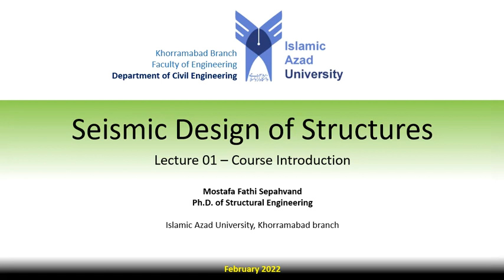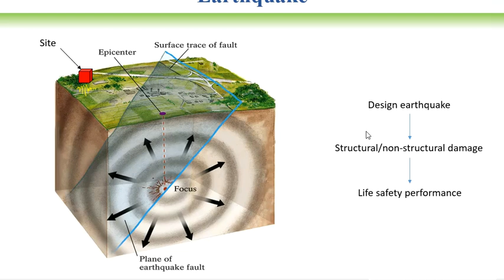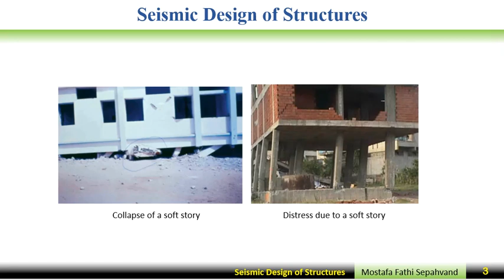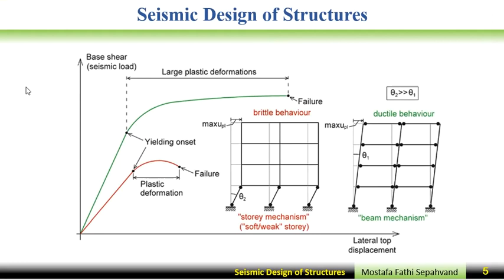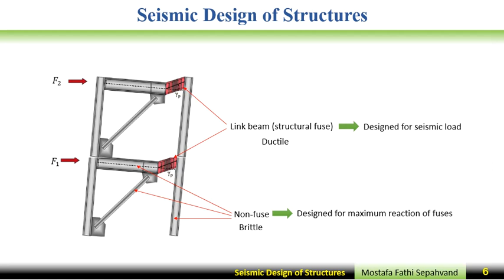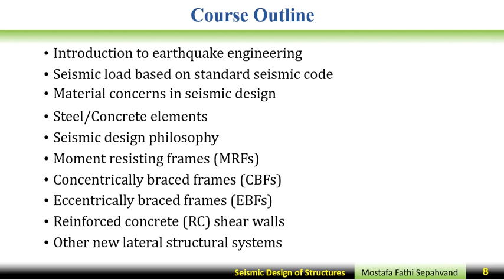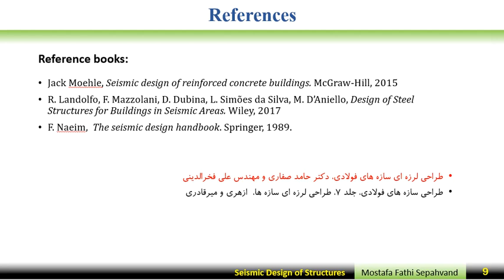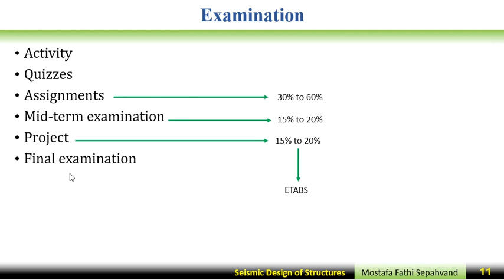Seismic Design of Structures Lecture 01 Course Introduction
Seismic Design of Structures
Lecture 01: Course Introduction